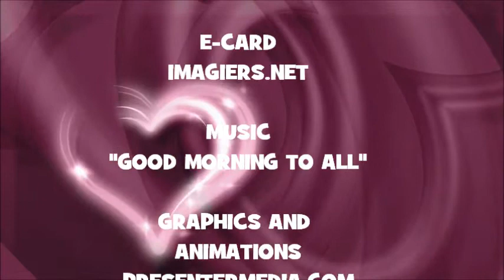¡FELIZ CUMPLEAÑOS ANZU!